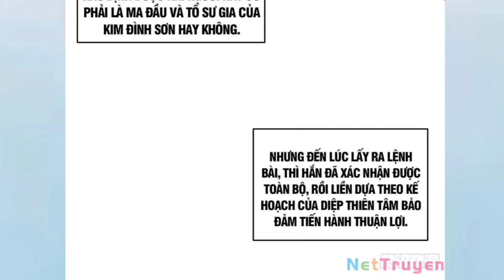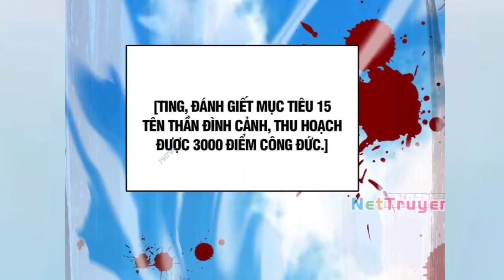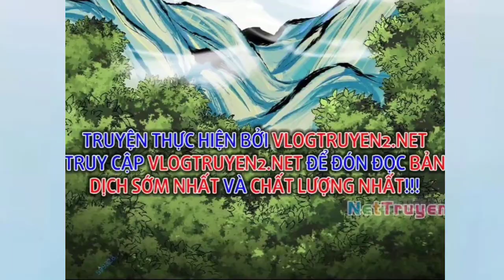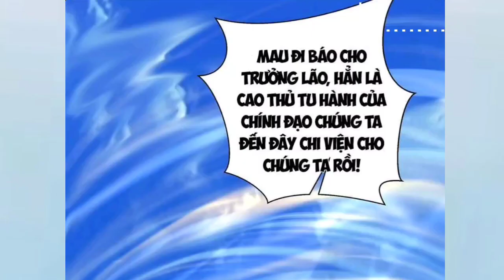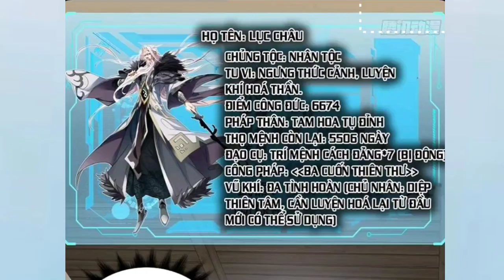Ta Xuyên Không Toàn Dùng Đại Chiêu Làm Rung Chuyển Trời Đất * Tập 1 | ttp